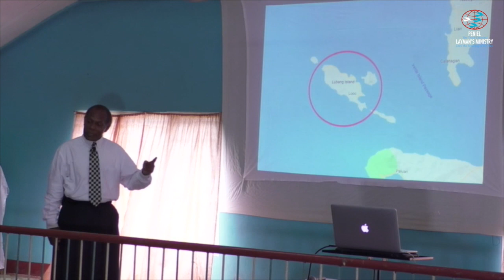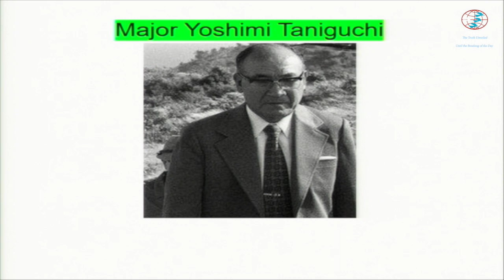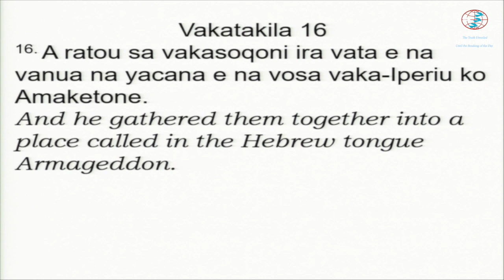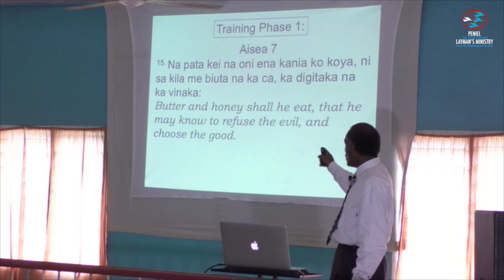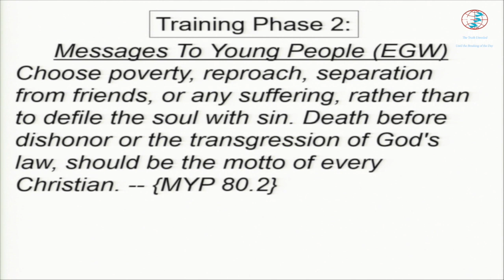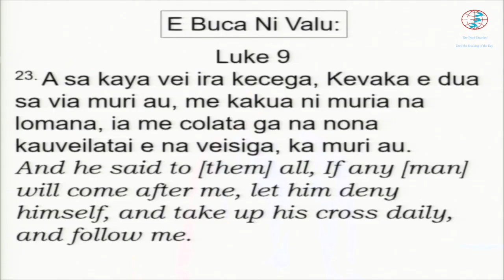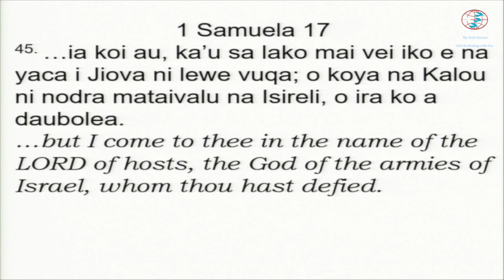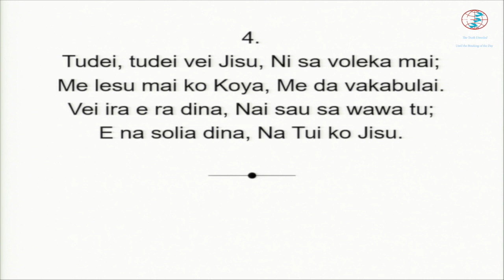"We are at War," a sermon by Ramisese Nasea.